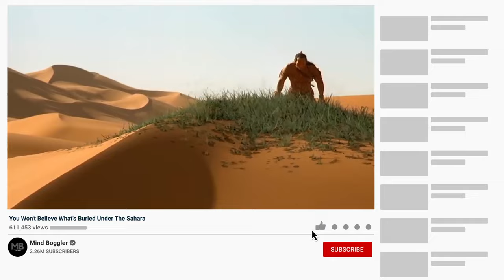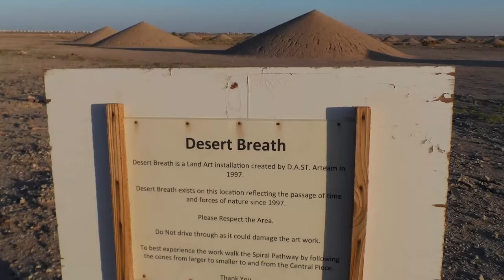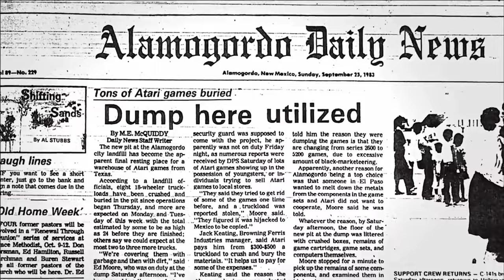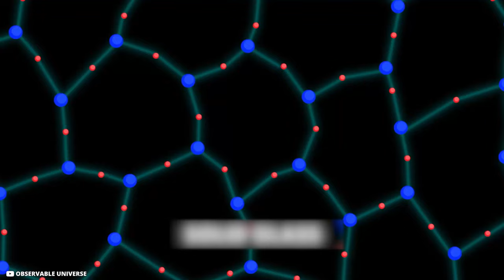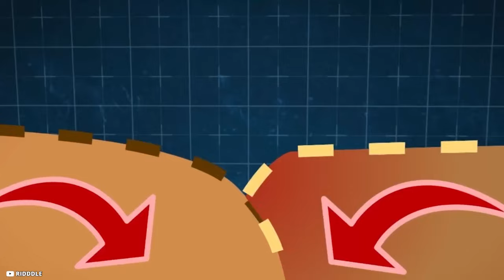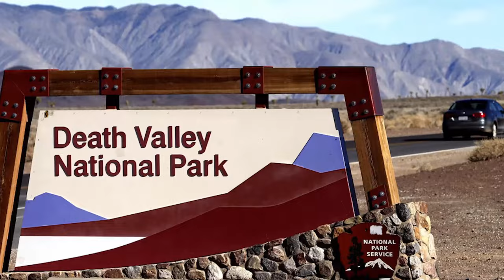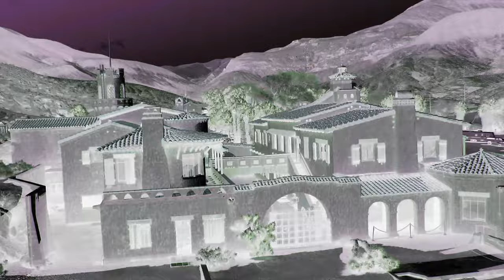You Won't Believe What's Buried Under The Sahara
Deserts are often considered among the mysterious and frightening class of landscapes. With endless stretches of sand and the scorching heat, the deserts of the world bear many thrilling secrets we have yet to discover. Although the harsh conditions are less hospitable for human life, people still choose to wander around the deserts and even live there. You can never be sure what you might come across in the habitat of snake, scorpions and succulents but let us assure you quite a few extremely bizzare things have been found in the deserts around the globe.